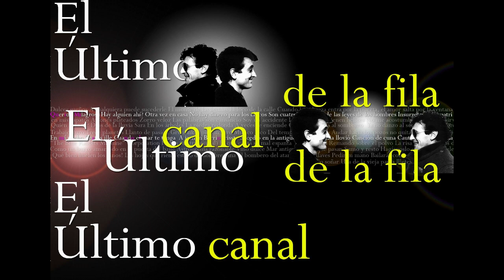Albert Pla Joaquín el necio Vida y milagros Teatre Lliure Barcelona 606 17 1810 PLANEt26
Canal Patxi